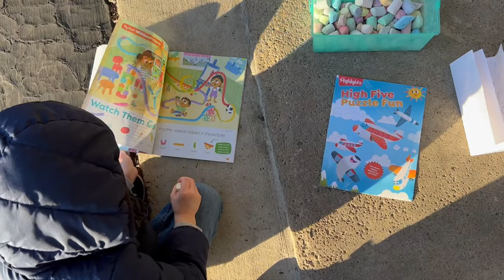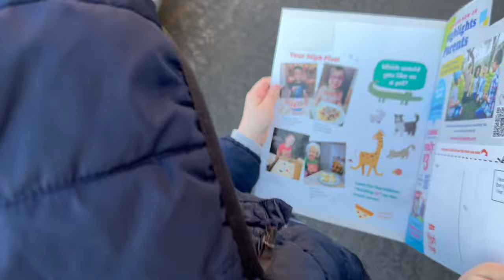Greysons First Loose Tooth!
Greyson came home and told me he had his first loose tooth!